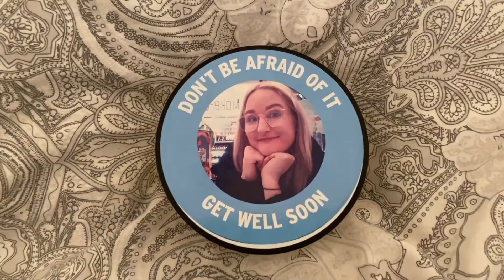christmas day in london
What a messy, messy day. Called like 12 places trying to find a table for two because we wanted to spend it in London and not cook (we just didn't want to cook). Eventually found one for such an expensive price. But worth it.

There's so many feral and awkward moments in here, and SO MANY I cut out, but I've left some in because I wanna remember this. It ain't my fault you weren't there. Unless this is Tess reading it, and you aren't laughing. Then I'm just sorry really.

Silent Night cover by Tessek Emmevans